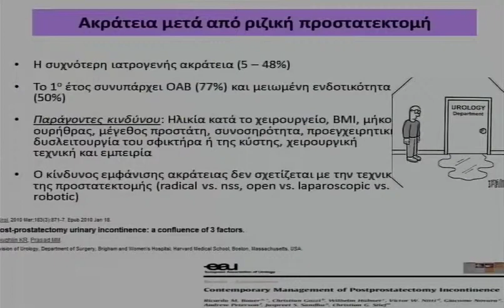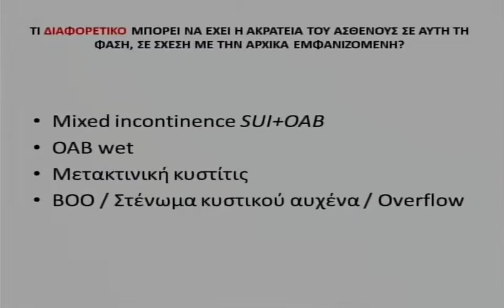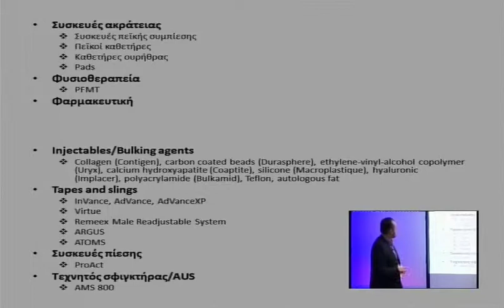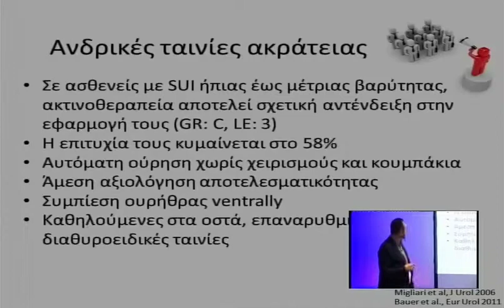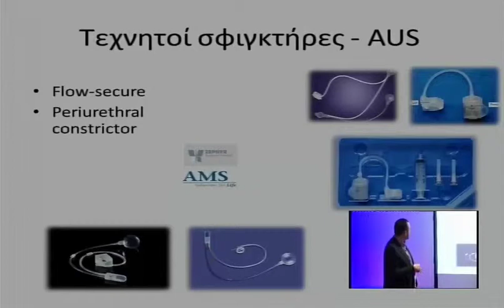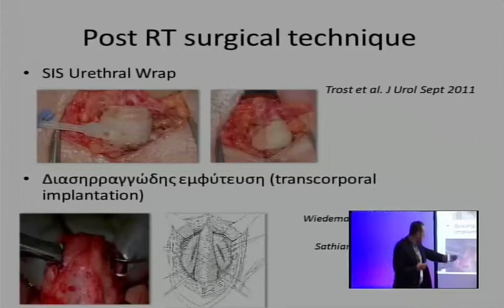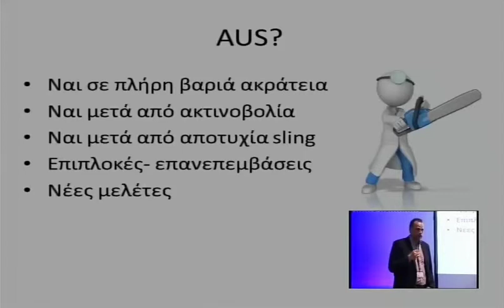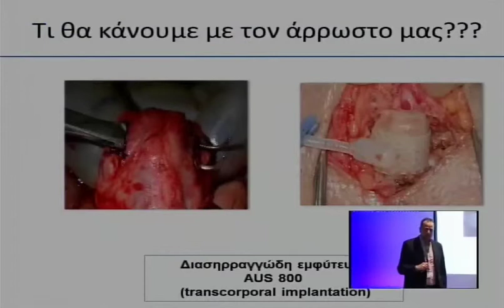035 22032014 Adamakis 1